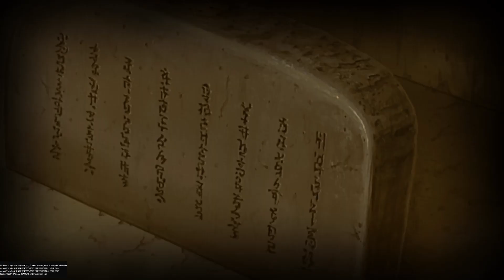TRENNUNG!!! | Naruto Ultimate Ninja Storm 4 Gameplay PS5 #8